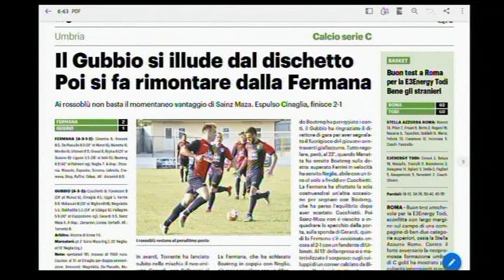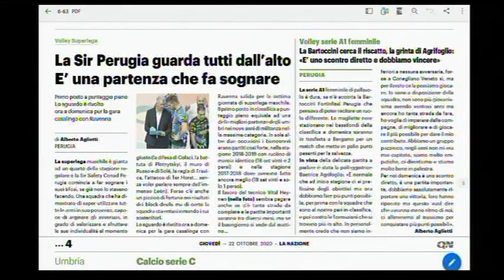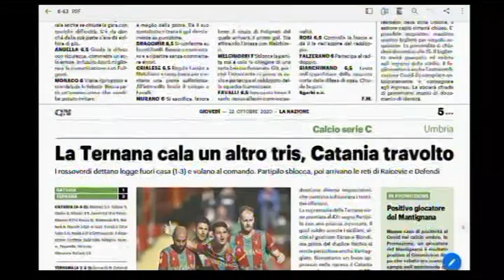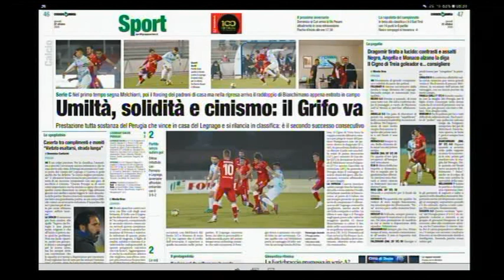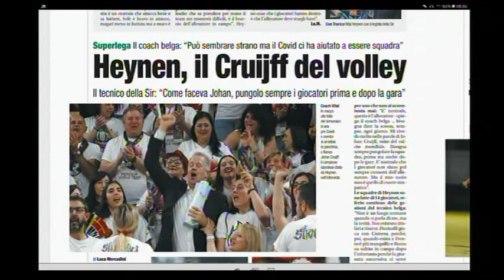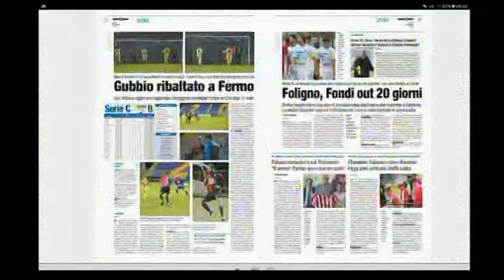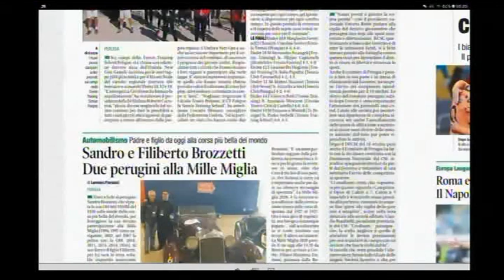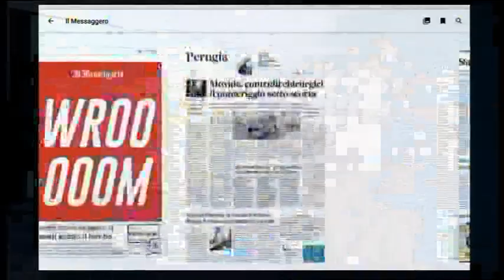Rassegna Stampa Sport giovedì 22 ottobre 2020